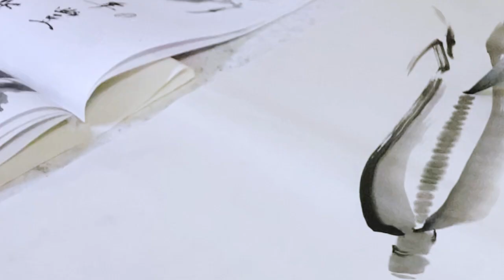【水墨画】野菜と海産物の描き方③（ウニと栗のトゲの描きわけ方・各種技法）‹実況解説›◆師匠の実演ご指導 墨絵・Sumi-e 秋の絵手紙・ハガキ絵・一筆画・初心者簡単【絵手紙妙華】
野菜や海産物の水墨画③　ウニと栗の描きわけ方の技法の実況解説です。他にもいろいろアップしています。【絵手紙妙華】

（参考動画）
おしゃれな辰の年賀状【2024年辰のイラスト2パターン】Clip art of dragon
小林東雲 墨絵龍 黒龍
 • 【小説】『線は、僕を描く』 / 水...

【水墨画】"頭 肩 羽先 尾" で考える雀の描き方 how to draw sumi-e
【解説】初夏の絵手紙『牡丹』４月・５月・6月　初心者向け簡単な花の描き方解説

‹人気妙華CH›
桜の描き方 簡単！　徹底解説10分：初心者の春の絵手紙・ハガキ絵・一筆画・水墨画・水彩画・sumi-e　桜の書き方　かわいいイラスト　3月・4月・5月
【絵手紙妙華】4分100均の水彩色鉛筆と割りばし：お月見ウサギの描き方 初心者・簡単かわいい動物・秋の絵手紙・ハガキ絵 How to Draw a Easy Rabbit & Moon art https://
 studio .youtube.com/video/IVIA...
【絵手紙妙華】一生役立つ蓮の伝統画法・初心者解説（水墨画技法を応用）6月・7月・夏の絵手紙・水彩画/日本画/イラスト 暑中見舞い
【絵手紙妙華】初心者3分：トンボの群れ（下絵付）描き方はがきアート 8月・9月・夏の絵手紙・ハガキ絵・暑中見舞い残暑見舞い
【絵手紙妙華】2分和紙に滲み：子黒猫の描き方解説（下絵・塗り絵付） 春夏秋冬の絵手紙・ハガキ絵・かわいい猫のイラスト・水墨画（sumi-e)墨絵https:
 / /youtu.be/oFoCzVteJVw